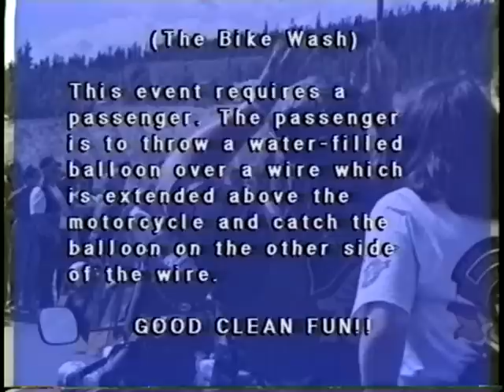HOG RUSH 92 (chapter 2) Games - Bike Wash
HOG Rally in Whitehorse, Canada